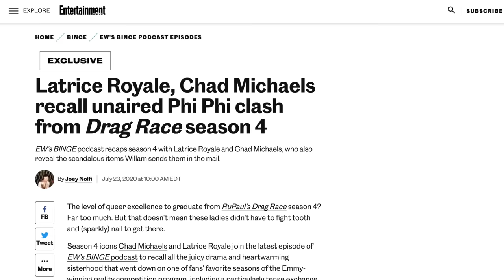8 New Backstage Production Secrets from RuPaul's Drag Race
Here are some new juicy backstage production secrets from behind the scenes on RuPaul's Drag Race that I've never talked about on my channel before.

Timestamps:

00:00 - Introduction
00:34 - Fake song writing
01:13 - Breaking a boat
03:33 - Using Michelle Visage's private bathroom
07:01 - Hiding contestants
09:26 - Fake judges' reactions
11:21 - Edited out inappropriate jokes
13:04 - Why RuPaul's can't host Canada's Drag Race
14:42 - Fake green screen messages